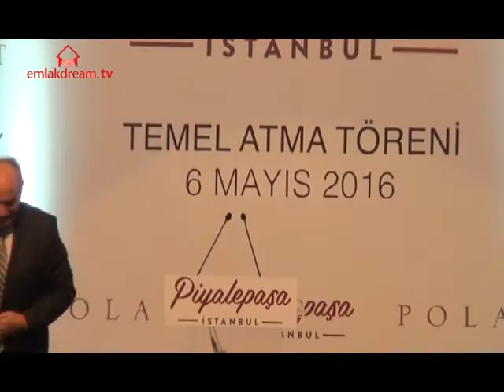Piyalepaşa İstanbul Temel Atma Töreni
Piyalepaşa İstanbul temel atma töreni Çevre ve Şehircilik Bakanı Fatma Güldemet Sarı, İstanbul Büyükşehir Belediye Başkanı Kadir Topbaş, Beyoğlu Belediye Başkanı Ahmet Misbah Demircan ve Polat Holding Yönetim Kurulu Başkanı Adnan Polat’ın katılımıyla gerçekleşti.f